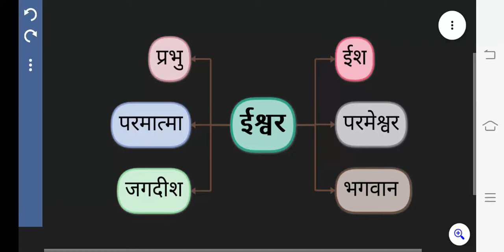ईश्वर का पर्यायवाची शब्द